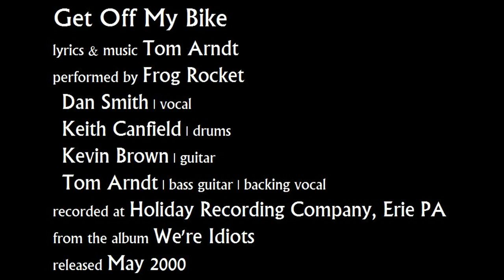Frog Rocket - Get Off My Bike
lyrics & music Tom Arndt
performed by Frog Rocket
Dan Smith | vocal
Keith Canfield | drums
Kevin Brown | guitar
Tom Arndt | bass guitar | backing vocal
recorded at Holiday Recording Company, Erie PA
from the album We're Idiots